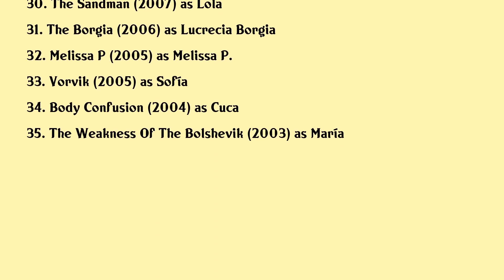María Valverde Movies list María Valverde| Filmography of María Valverde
María Valverde Full Movies List Filmography of María Valverde

Latest movies of María Valverde are:

1. Across The River And Into The Trees
2. Fever Dream
3. Fuimos Canciones
4. Spider
5. Galveston
6. Diving
7. Back To Burgundy
8. The Limehouse Golem
9. Guernica
10. Ali And Nino
11. The Load
12. Broken Horses
13. Its Now Or Never
14. Exodus Gods And Kings
15. You And I
16. A Lonely Sun Story
17. The Liberator
18. The Mule
19. The Cold Call
20. I Want You

Complete list of movies acted by María Valverde are in this video.

Please Comment down your favorite movie of María Valverde